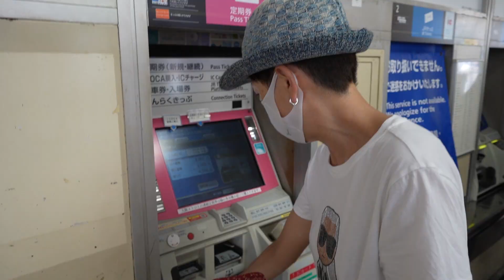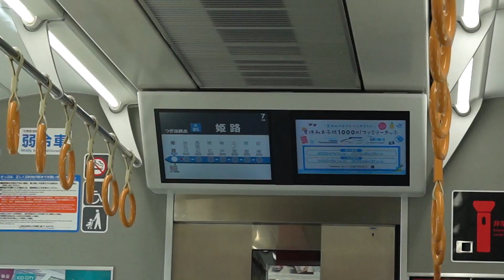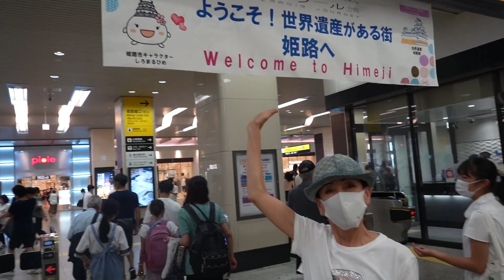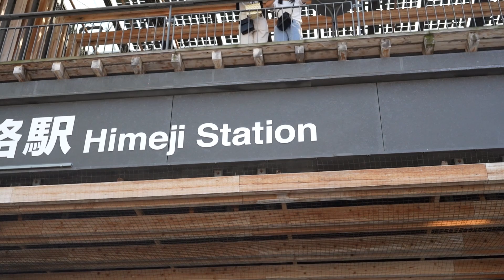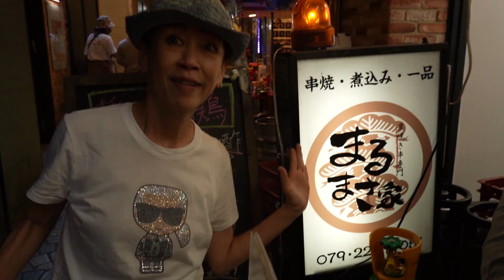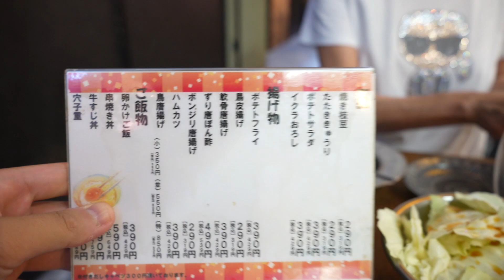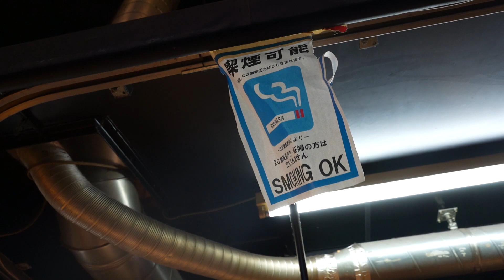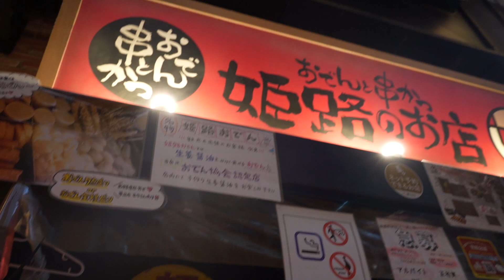おにぎりとオカンの姫路旅vlog part1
今年のお盆休み、2人の予定が1日だけ空いたので急遽姫路に行ってきました。
まずは姫路駅に降り立って、早速二軒ハシゴ酒

姫路って美味しいもんしかないからつい飲みすぎる、、、。

しかしもうすでに季節は冬。

✅おにぎりとオカン、チャンネルメンバーシップを開始しました！
メンバー限定生配信やオフ会など特典多数！

おにぎりとオカンが毎日楽しく酒を飲む。
二人暮らしの酒飲み生活。

✅サブチャンネル【おにぎりの控室】はコチラ！

📲Tiktok毎日更新中！

📸Instagramではおにぎりとオカンの日常が見れるよ！

🔴おにぎりとオカン公式ショップ
「おにぎりとオカンのお店」はこちら！

それでは今宵も、はい！乾杯！🍻